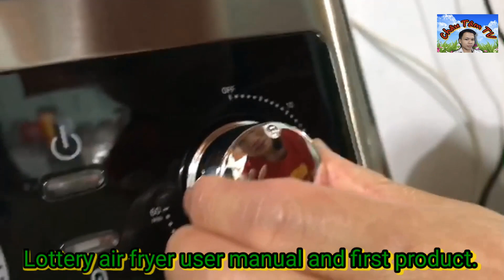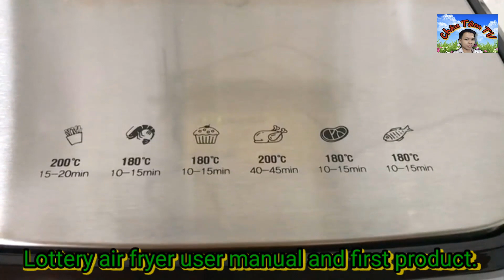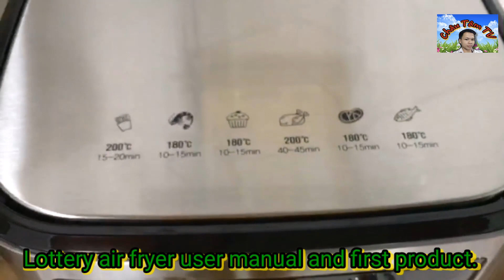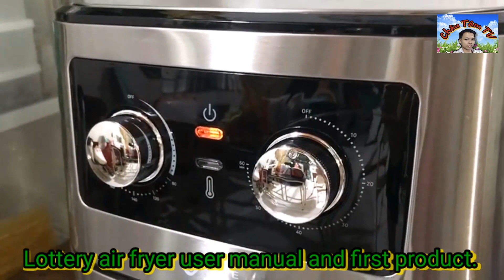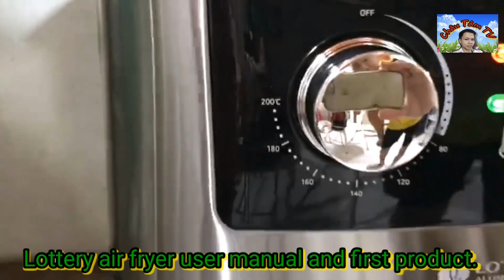Hướng dẫn sử dụng nồi chiên không dầu Lotte với món ram bắp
Hướng dẫn sử dụng nồi chiên không dầu Lotte với món ram bắp ... Các bạn nhớ XEM video bấm LIKE, nhấn ĐĂNG KÝ KÊNH ủng hộ giùm mình và xem video hay tiếp theo nhé. Xin cám ơn cả nhà nhiều nhiều.
+ Châu Tâm TV là kênh về trải nghiệm cuộc sống và những khảnh khoắc đẹp!
+ Châu Tâm TV là kênh chia sẽ cách rèn luyện thể thao giải trí, tin tức thể thao, ...
+ Châu Tâm TV là kênh về phong cách sống khỏe mạnh!
+ Châu Tâm TV là kênh chuyên về thực phẩm sạch!
+ Châu Tâm TV là kênh chuyên chia sẽ những liên khúc nhạc hay nhất!

Mong mọi người ủng hộ cho những video của mình. Xin cám ơn cả nhà!

© Bản quyền thuộc về Châu Tâm TV
© Copyright By Châu Tâm TV & Do not Reup.